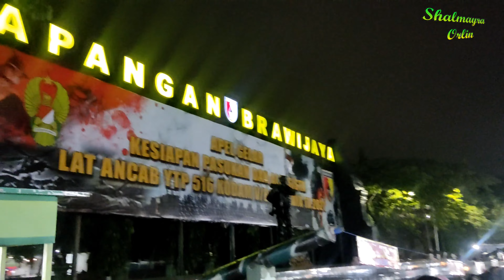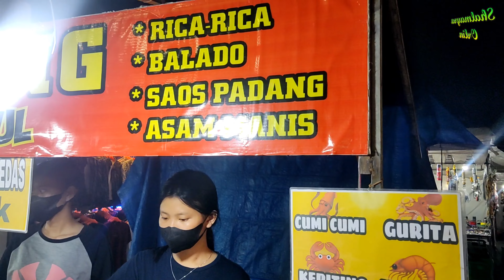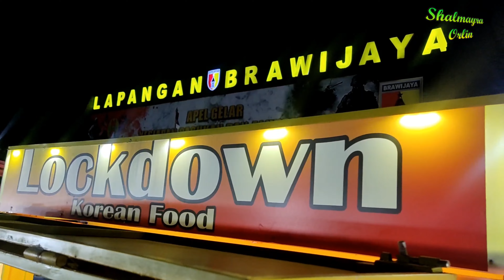PASAR MALAM LAPANGAN KODAM BRAWIJAYA SURABAYA PART 2